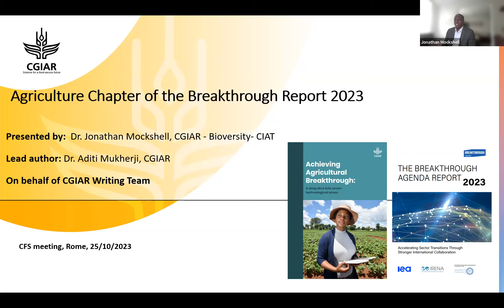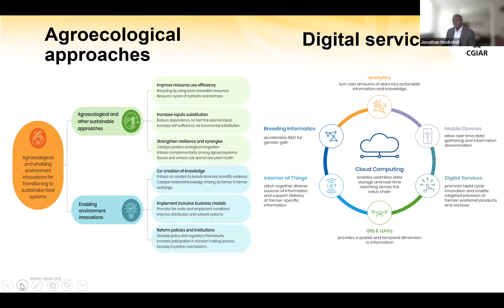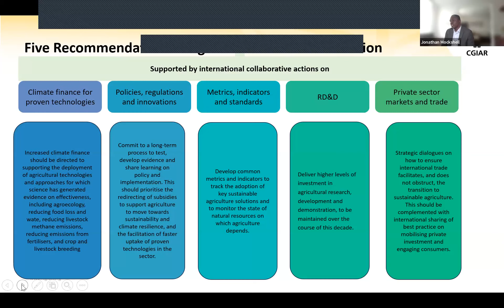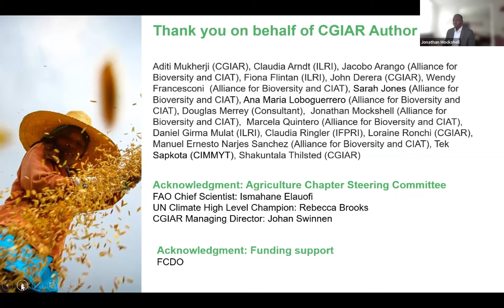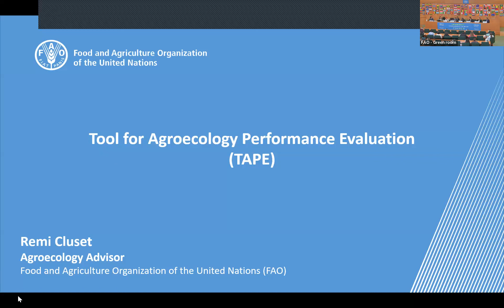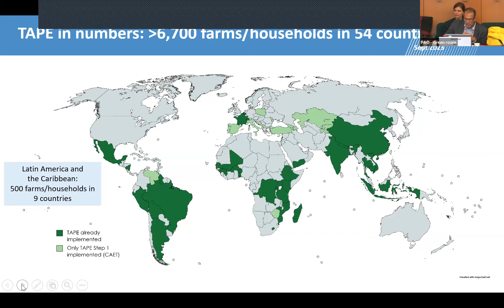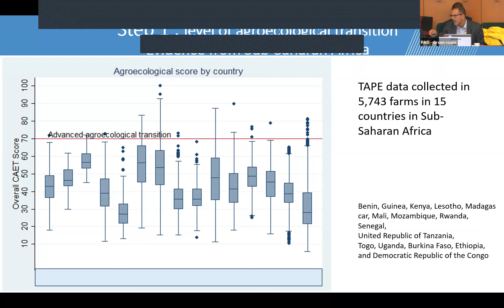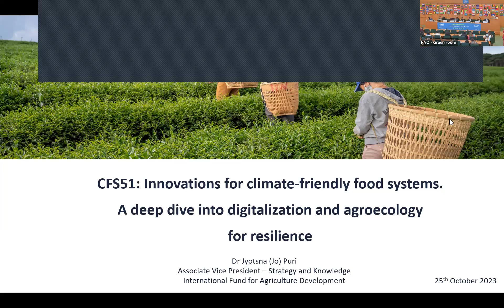Innovations for climate-friendly food systems | CFS 51 Side Event 17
Innovations for climate-friendly food systems. A deep dive into digitalization and agroecology for resilience

Global agrifood systems are both drivers of climate change and vulnerable to its effects. But with today's knowledge, technologies, and innovative approaches, we can reverse this negative relationship and turn it into a positive one. Within the context of the UN Decade of Family Farming, an expert panel takes a deep dive into how agroecological approaches can empower smallscale farmers as innovators to restore and protect ecosystems and nourish families under changing climates; how digital solutions, like AgriPath or AeD-LABs, can capture and share that local knowledge; and how the flow of international climate finance can be increased in line with its importance to global emissions, adaptation and resilience, and food security.

As part of the Breakthrough Agenda launched at COP26, priority technology areas like agroecology and digital services were further identified to sustainably increase agricultural productivity and incomes, reduce GHG emissions, safeguard soil, water resources, and natural ecosystems, and build climate resilience.

This side event therefore presents key findings and recommendations from the 2023 Breakthrough Agenda Report. Showcasing solutions, the event aims to catalyze urgent action towards food systems transformation.